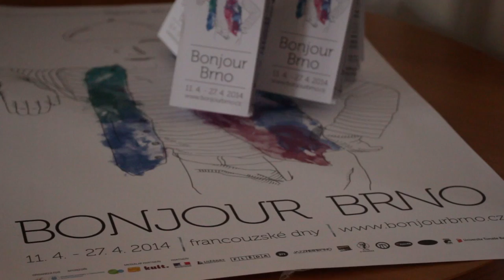Pozvánka na Bonjour Brno 2014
20. ročník francúzskeho festivalu sa uskutoční od 11. do 27.4.